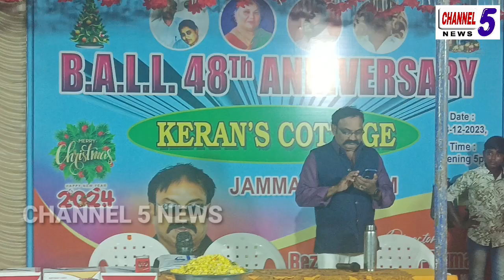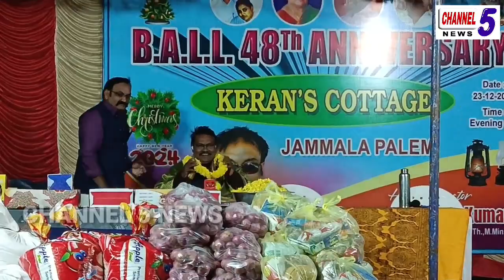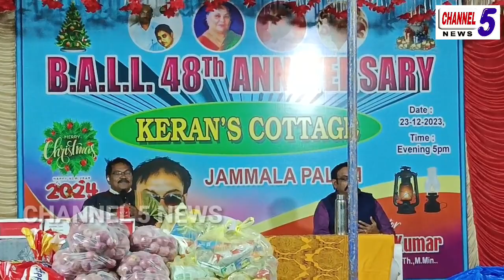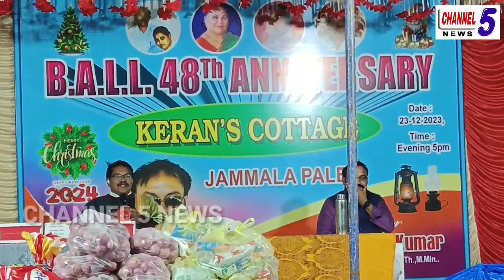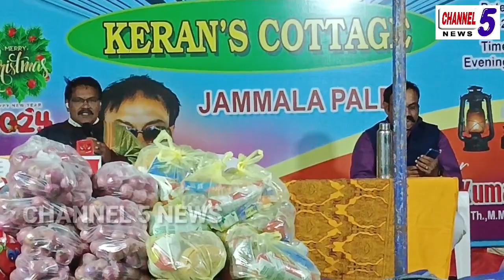KERAN'S COTTAGE 48th ANNIVERSARY.